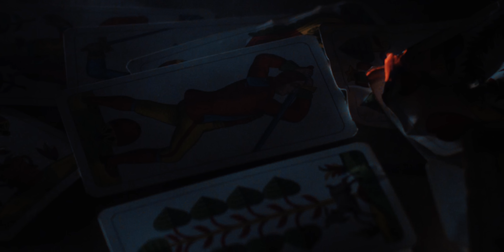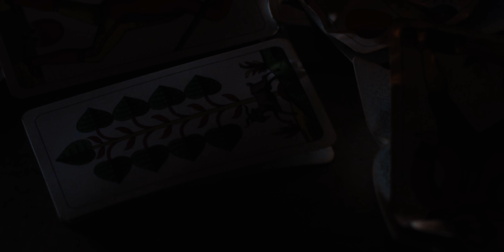ZOČI VOČI- 13. KOMNATA (TRINÁSŤ ©2017)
Oficiálny videoklip ku skladbe 13.KOMNATA.

Studio: Randal Group Production
Video: VLN Production